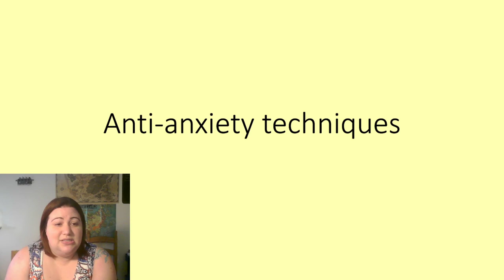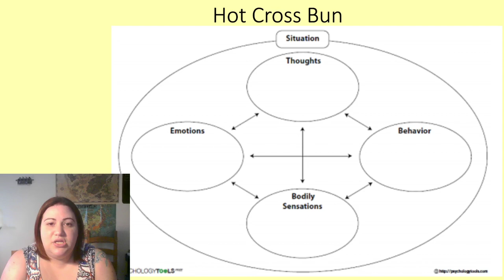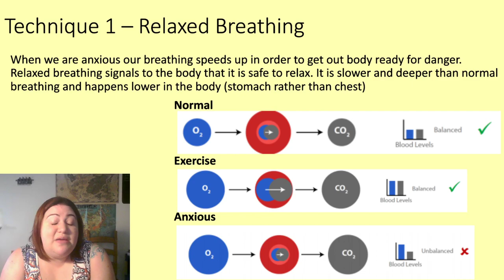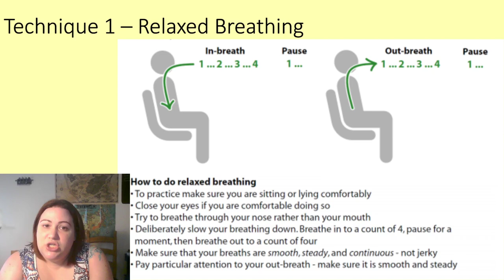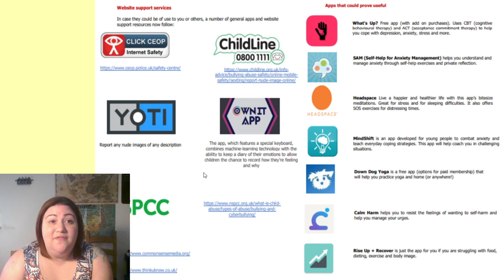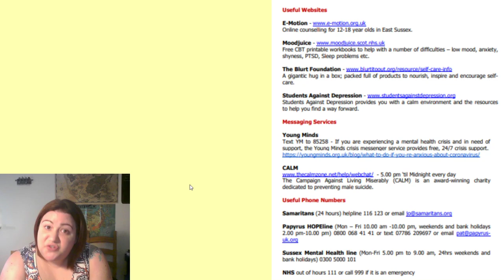Coping with anxiety 1 - relaxed breathing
Mrs Underwood Jones is highjacking Mr UJ's channel to post some videos!

This is the first in a series of videos for students that may suffer from anxiety. This series will give a new technique in each video that may reduce feelings of worry or anxiety.

This video looks at students retuning to school, a technique called relaxed breathing and some science behind why this technique may help reduce anxiety.

There is also signposting to organisations and technology that you can explore to help yourself, at the end of the video.